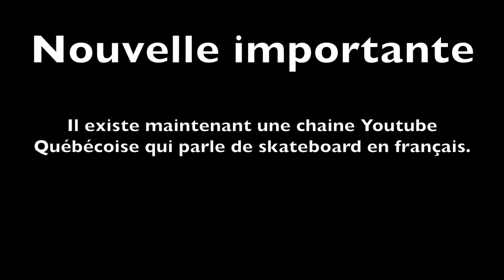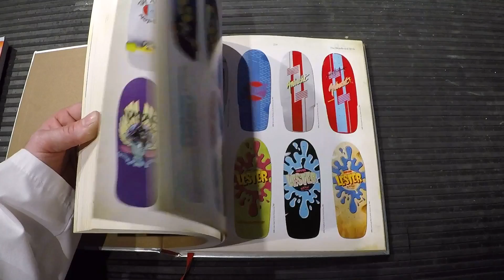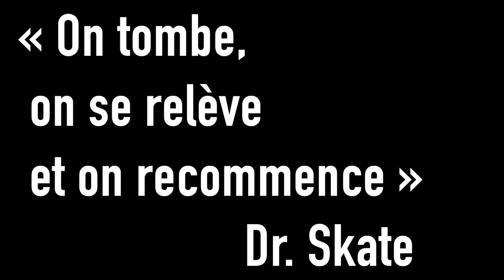Dr Skate Présentation de la chaine